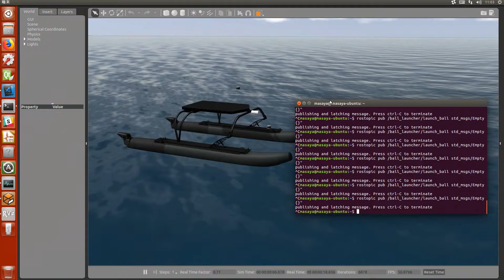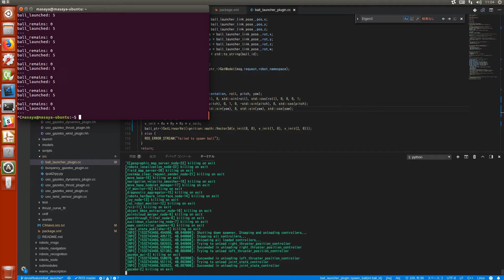ball launcher plugin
Ball launcher simulation in Gazebo.